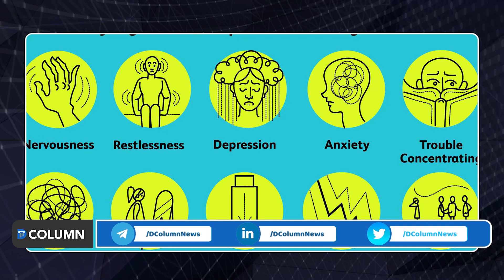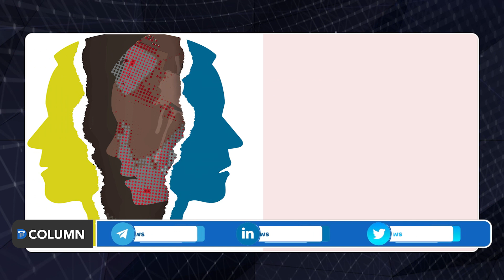World Schizophrenia Day : स्किझोफ्रेनिया आजार म्हणजे नक्की काय?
समाजस्वास्थ्य चांगलं राहण्यासाठी मनःस्वास्थ्य चांगलं असणं गरजेचं आहे. त्यासाठी २४ मे हा दिवस दरवर्षी जागतिक स्किझोफ्रेनिया दिवस म्हणून साजरा केला जातो. स्किझोफ्रेनिया म्हणजे काय? स्किझोफ्रेनिया दिनाचा इतिहास काय? स्किझोफ्रेनिया आजाराची काय लक्षणं आहेत? हा आजार झाला तर आपण काय उपाययोजना केल्या पाहीजे? या विषयी जाणून घेण्यासाठी द कॉलम न्यूजचा हा व्हिडीओ नक्की पाहा.